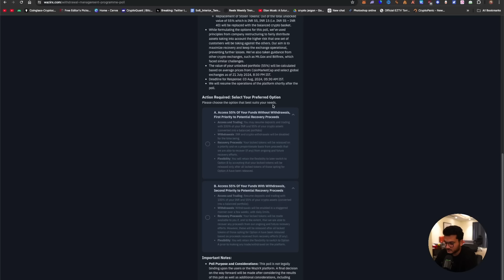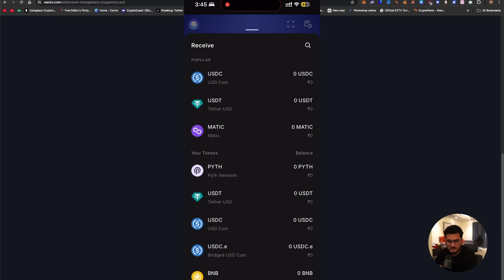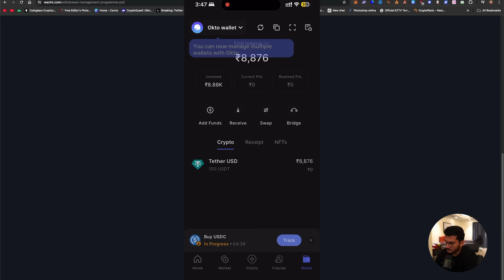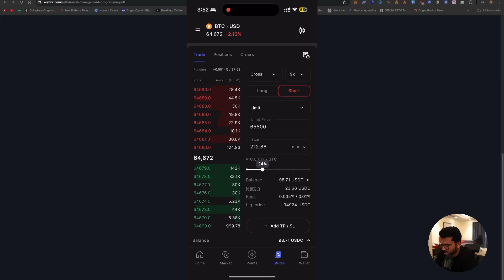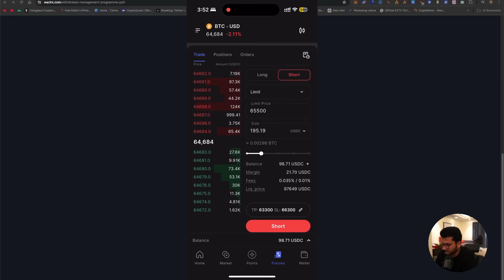Okto App Complete tutorial | Farm Airdrop deposit and Trade | How to use okto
Step 1: Install the Okto app (link below)

Step 3: Claim your points and trade away!

You can also get a flat 1 BPS futures fees by depositing from Binance, Bybit, Bitget and other CEXs.

WazirX Exchange to Sign up using a PC